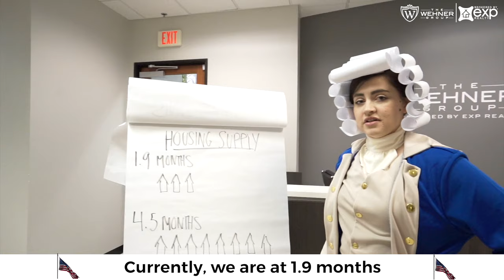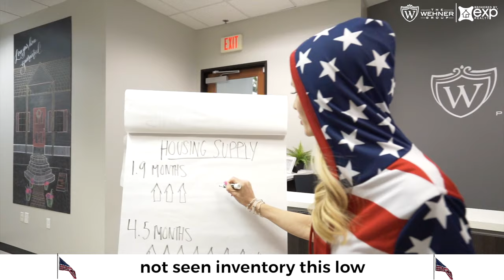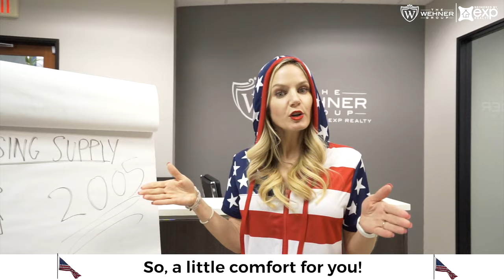What is going on with the AZ Real Estate market? July 2019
Click this link to sign up for an instant analysis of your current home value OR more info on your buying power

Rents are up and home prices are still 9% below peak pricing! This means it is still most likely your best option to buy than to rent. For investors, you may want to consider buying a rental investment property!

Jennifer Wehner
The Wehner Group Brokered by EXP Realty